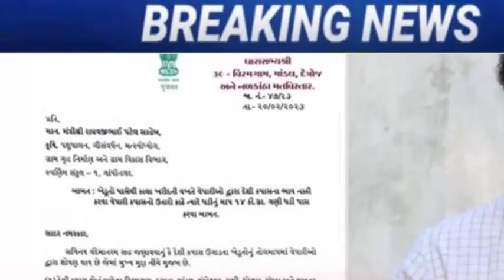હાર્દિકે દેખાડી દાદાગીરી, ફરી કરશે મોટું આંદોલન, Gujarat_News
hardik-patel-letter-to-agriculture-minister-on-cotton-price-issue

MLA Ketan Inamdar held a conference on alleged corruption in Baroda Dairy

Arrest warrant issued against Hardik Patel by Drangadhra Court

13-congress-member-left-congress-and-joined-bjp-in-mahisagar-lunavada

Veteran Kshatriya leader of Saurashtra and native of Ribda Mahipat Sinh Jadeja passes awayt

ex-chief-minister-on-gujarat-paper-leak-scam-on-gujarat-bjp-government

amit-chavda-become-opposition-leader-in-gujarat-vidhasabha-and-shailesh-parmar

close-relation-of-cm-bhupendra-patel-passes-away

cm-face-isudan-gadhvi-will-contest-the-elections-from-dwarika.

arvind-kejriwal-will-choose-between-popular-journalist-or-veteran-patidar-isudan-gadhvi-and-gopal-italia.

gujarat-assembly-elections-2022-bjp-surat-cr-patil-social-media.

bjp-leader-hardik-patel-met-union-home-minister-amit-shah.

shankar-singh-vaghela-eager-to-return-to-congress-said-i-will-go-if-sonia-rahul-say.

meeting-between-naresh-patel-and-senior-congress-leaders-took-place-in-khodaldham-a-sign-of-change-in-gujarat-politics.